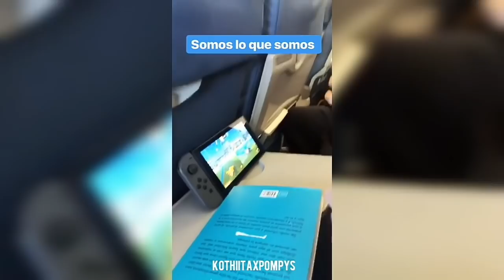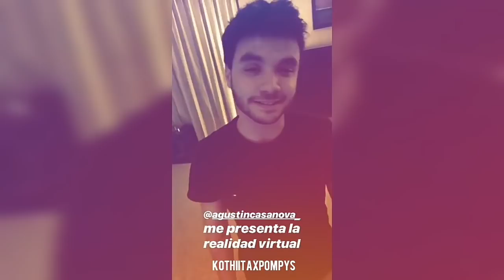Simona || Sábado Elenco en Neuquén divirtiéndose en su llegada